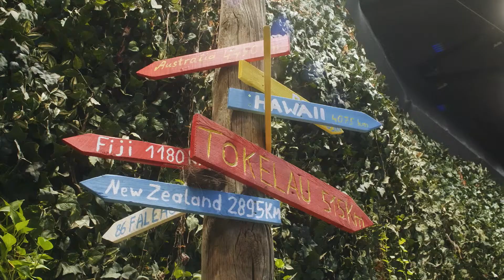STEM Unit 3: Station 6 - Satitoa, Samoa (7/9)